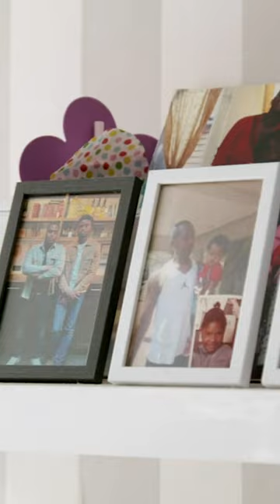Heb jij alle namen goed? ✅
Volle Bak Bij De Baumgards